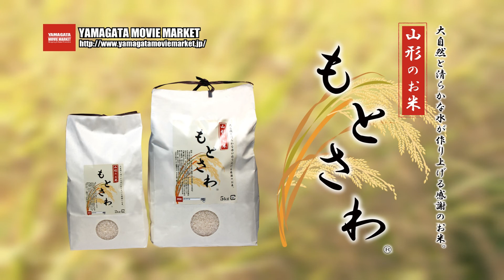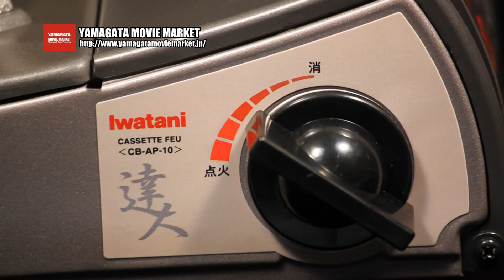美味しいお米を産地直送 山形の米 「もとさわ」 (山形県産はえぬき)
山形の米「もとさわ」は、山形県山形市本沢地区で生産された「はえぬき100%」「コシヒカリ100%」の地域ブ­ランド米です。山形市南西部に山形市内と蔵王連峰を一望できる緑豊かな田園風景の中に­、農作物がとてもおいしいと言われる「本沢地区」はあります。本沢地区は「青­菜漬」や「葡萄」の産地としてとても有名ですが、ここで収穫される「お米」もまた­大変美味しいと評判を得ています。

【 山形の自然と清らかな水が作り上げる感謝のお米　山形の米「もとさわ」　】